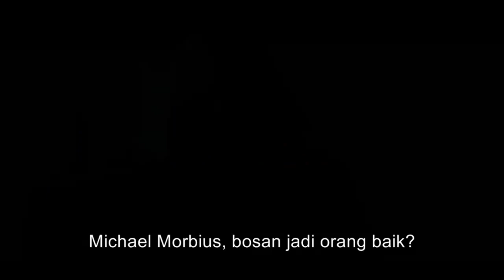MORBIUS Teaser Trailer - Kepintaran membuatnya menjadi Vampire (Sub Indo)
Official Trailer dari film bergenre Action Villain Morbius

Ahli biokimia Michael Morbius mencoba menyembuhkan dirinya sendiri dari penyakit darah langka, tetapi ia secara tidak sengaja menginfeksi dirinya sendiri kedalam bentuk vampir.